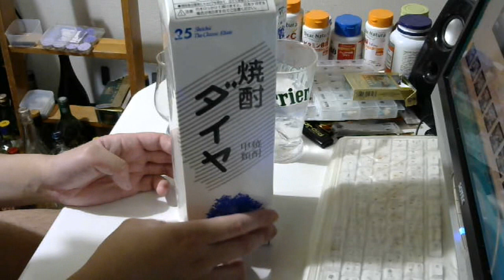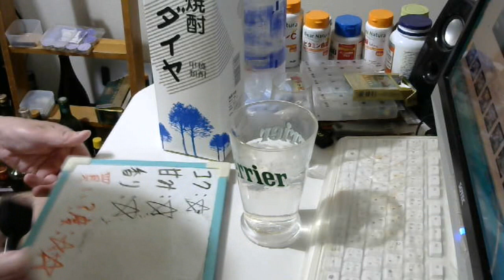酒好きな元新潟人の飲酒動画 part1523 ダイヤ焼酎 25度【甲類焼酎】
甘み：★
香り：★
買い？度：★★
Twitterが新しくなりました⇒@yukkituikyasu